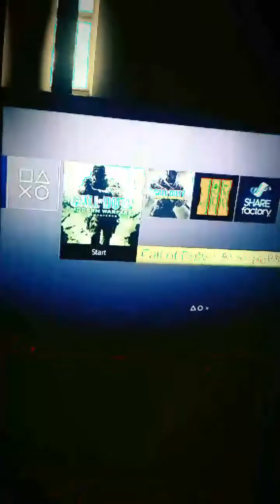"Make money, be funny" - AllGold24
A short day blog with your boy AllGold24